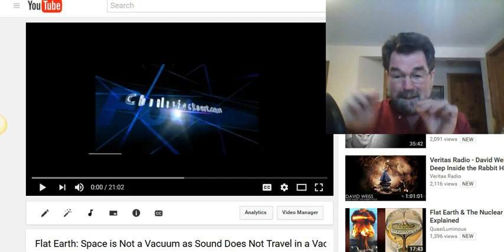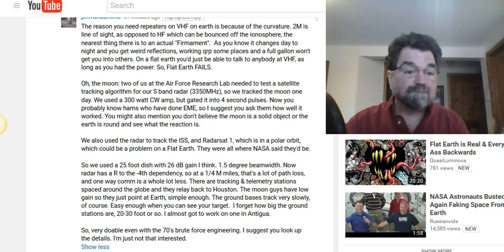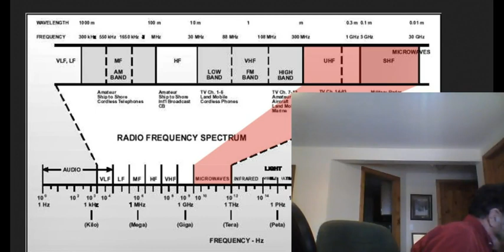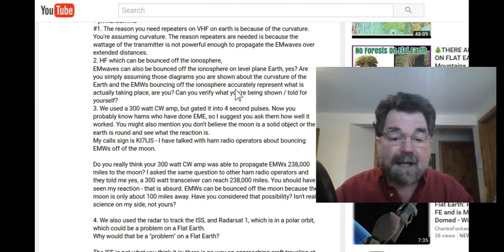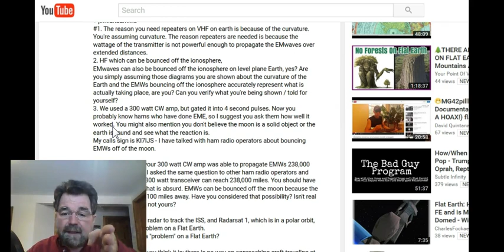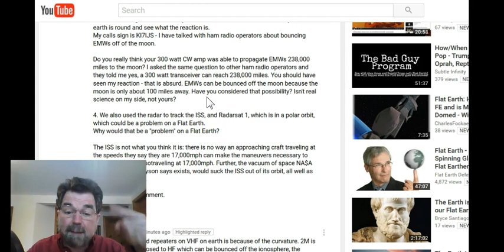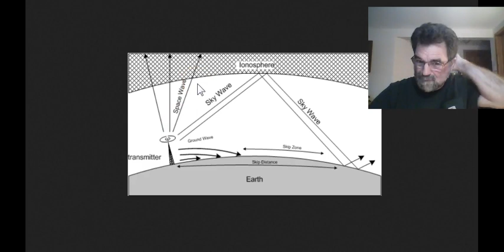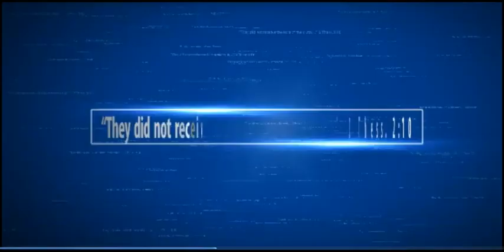NA$A Lies - EM Radio Waves Bounced Off the Moon 238K Away? #173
NA$A expects us to believe they can send electromagnetic wave radio signals 238,000 miles through space from the moon to Earth. Some ham radio operators think they are using 300 watt CW transmitters to bounce EMWs off the moon 238,000 miles away.

An introductory "lesson" on electromagnetic radio wave propagation.